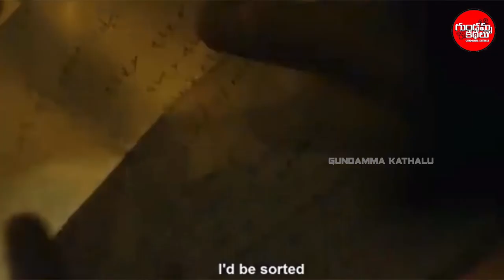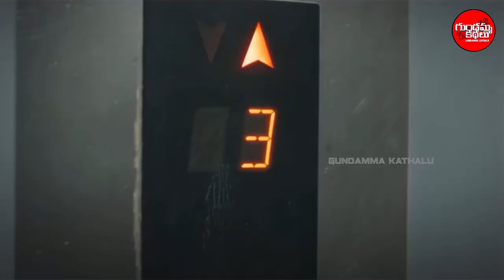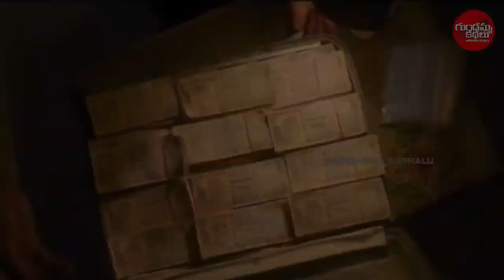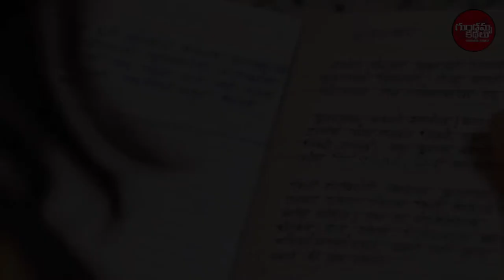Top 5 Best Movies On Netflix | Full Movie Reviews | Chippa | Lift Boy | Imago | Choked | Chop Sticks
1.Chippa
A boy scours the streets of Kolkata, India, to find the father he's never met.
Initial release: 29 October 2018
Director: Safdar Rahman
Screenplay: Safdar Rahman
Music director: Cyrille de Haes
Producers: Celine Loop, A. V. T. Shankardass, Rajat Agrawal, Sushilkumar Agrawal

2.The Lift Boy
When a lazy young man replaces his father as the elevator operator of a posh residential complex, what he sees as menial work soon takes on new meaning.
Release date: 18 January 2019 (India)
Director: Jonathan Augustin
Language: English
Costume design: Nyla Masood
Screenplay: Jonathan Augustin

3.Choked
A bank employee who is struggling to pay the bills finds a secret source of seemingly unlimited cash in her home.
Initial release: 5 June 2020
Director: Anurag Kashyap
Music director: Karsh Kale
Producer: Anurag Kashyap
Production company: JAR Pictures

4.Chopsticks
A gifted but insecure woman has a transformational experience when she asks a con man to help recover her stolen car.
Initial release: 31 May 2019
Director: Sachin Yardi
Producer: Ashvini Yardi
Music director: Pradeep Mukhopadhyay
Language: Hindi

5.Imago
A teen with vitiligo struggles with self-doubt and anxiety until a new schoolteacher sees her through a different lens, and urges her to do the same.
Starring:Aishwarya Ghaydar,Amol Deshmukh,Adarsh Kurne

Comedy best movies on Netflix

Highest rated movies on Netflix

Best movies on Netflix Canada

Netflix movies list

Best movies Hollywood

Best movies to watch

10 best movies of all time